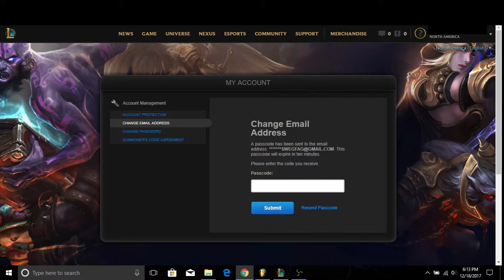Bug in LOL :(